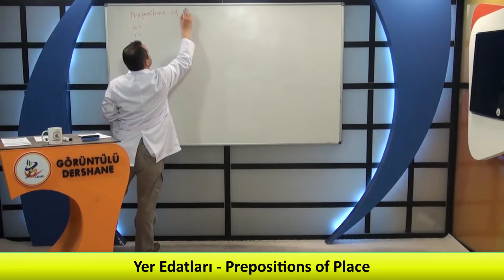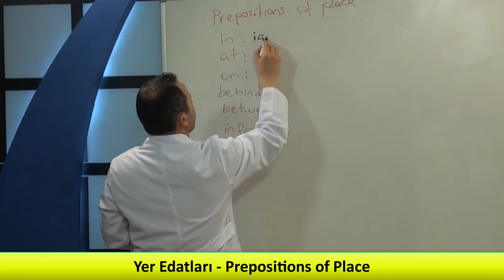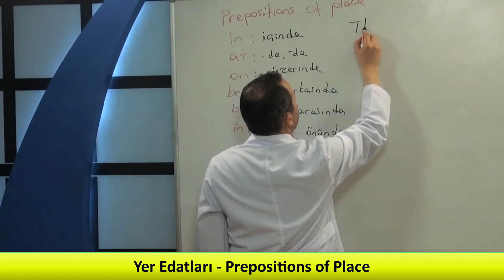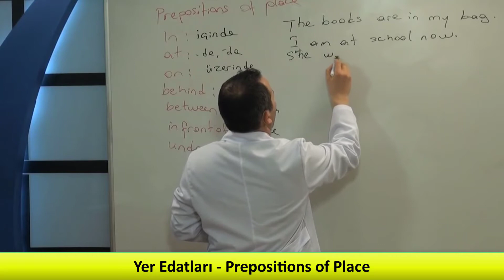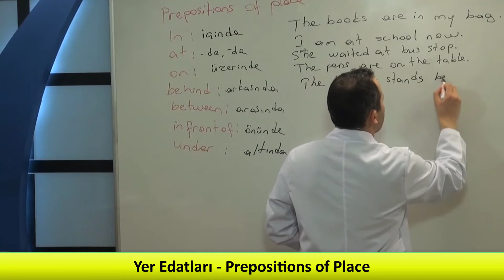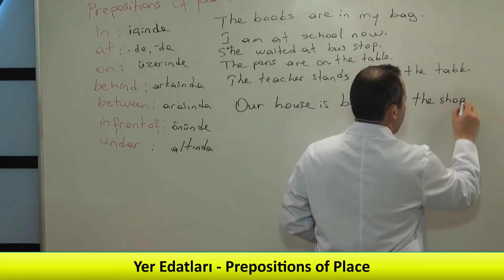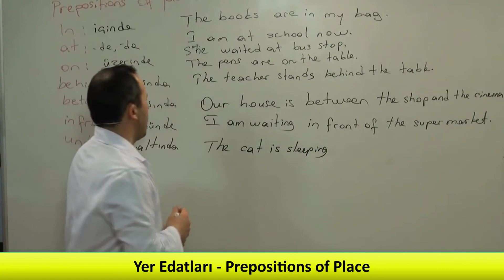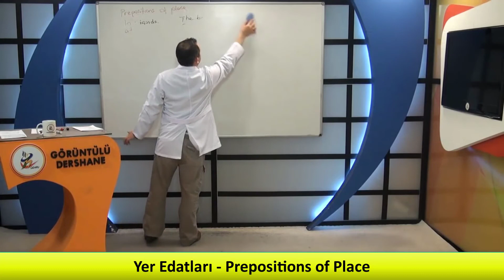Hızlı Kolay İngilizce-4, İngilizce Prepositions of Place konu anlatımı, Yer Edatları konu anlatımı,